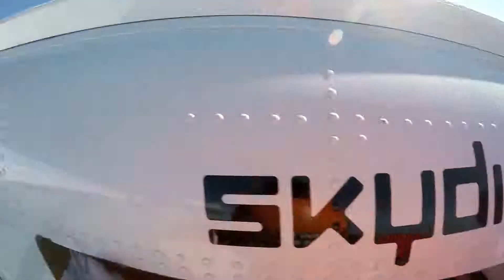First jump Skydive Chicago 8 15 15